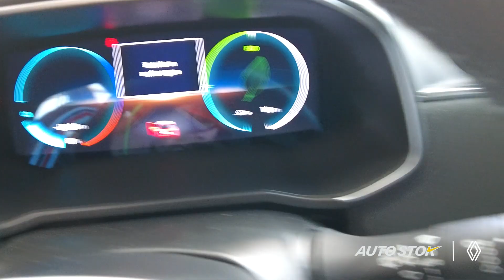Enamórate de Renault con AutoStok - Renault Zoe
¡La revolución ETech 100% eléctrica ya está en las calles de Colombia ¡EnamóratedeRenault con AutoStok! ❤🚗⚡️

¡Visita nuestras vitrinas!

🔷Morato: Avenida Cra 70 # 98 - 74
🔷Calle 100: Calle 100 # 64 - 98
🔷Madelena: Avenida Cra 57R Sur # 67 - 62
🔷Restrepo: Avenida Caracas # 19- 40 Sur
🔷Felicidad: Calle 17 # 80A - 30
🔷Fusagasugá: Carrera 27 # 4- 51